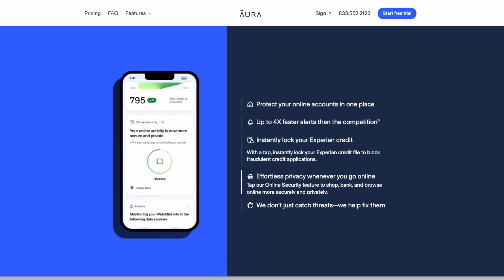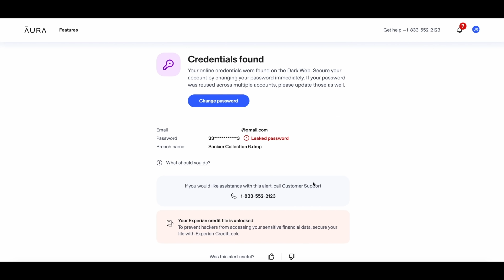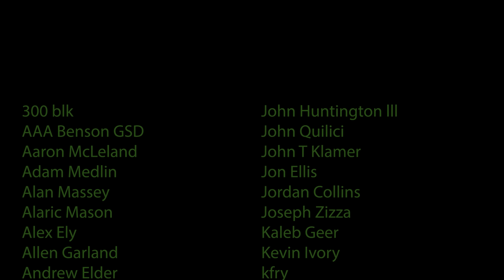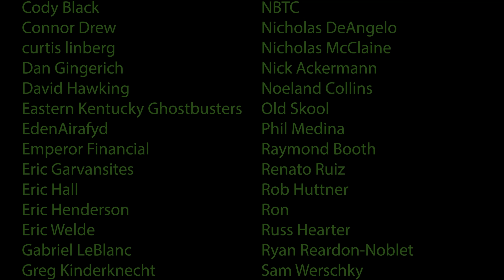My Lever Gun Is BIGGER Than Yours…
In today’s video we have some fun with a 500 Magnum lever gun!

SEND YOUR STUFF!!! - 632 North 12th Street, PMB 152, Murray, KY 42071

WARNING!